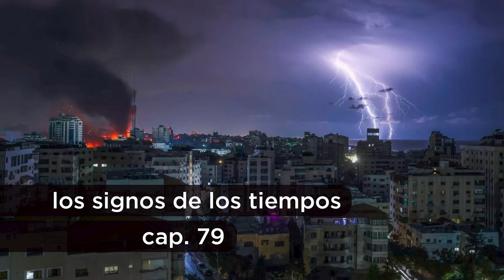Los Signos de los Tiempos - Curso de Biblia - Capítulo 79